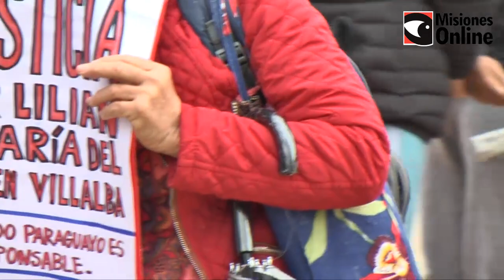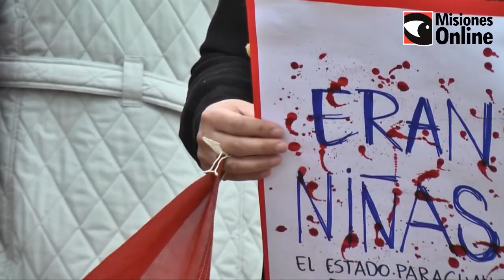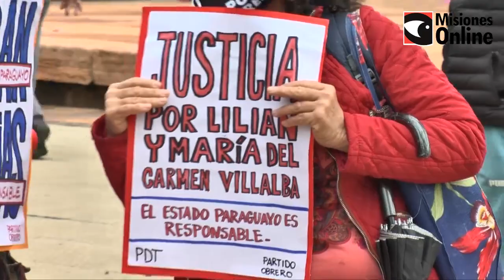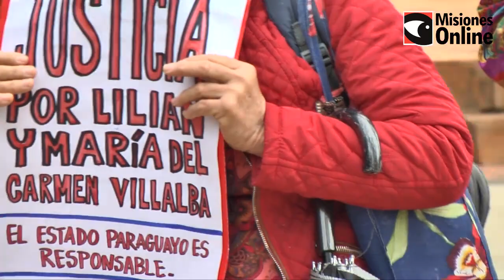La madre de una de las niñas asesinadas en Paraguay participó de una movilización en Posadas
Miriam Villalba, madre de Lilian Villalba y tía de María Villalba, las niñas de 12 y 11 años que fueron asesinadas por efectivos de la Fuerzas de Tareas Conjuntas (FTC) en Paraguay, participó de una movilización en pedido de justicia. En la oportunidad dejó expresado que no confía en las autoridades del vecino país y asegura que años atrás ya hubo persecuciones hacia su familia